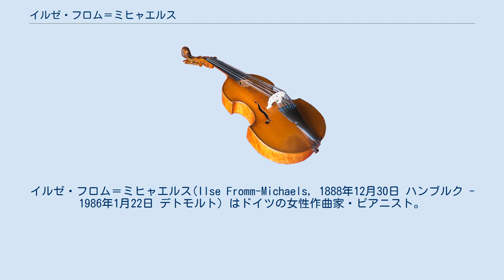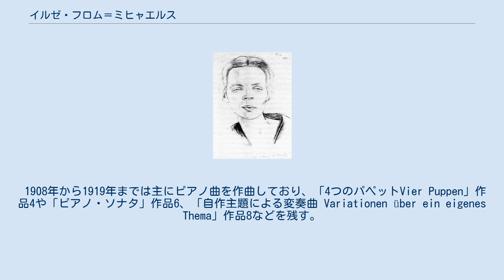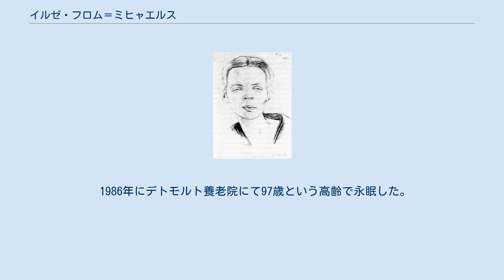イルゼ・フロム＝ミヒャエルス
イルゼ・フロム＝ミヒャエルス(Ilse Fromm-Michaels, 1888年12月30日 ハンブルク - 1986年1月22日 デトモルト）はドイツの女性作曲家・ピアニスト。
 幼児期より楽才を発揮してピアノを始め、13歳でベルリン王立高等音楽学校に進学。
シュテルン音楽院にも学び、ピアノをジェームズ・クヴァストに、作曲をハンス・プフィッツナーに師事。
 1908年よりピアニストとして活動を開始し、ヘルマン・アーベントロート、マックス・フィードラー、ヴィルヘルム・フルトヴェングラー、オイゲン・ヨッフム、オットー・クレンペラー、カール・シューリヒト、アルトゥル・ニキシュといった指揮者と共演して認められる。
自身の作風はプフィッツナーに影響されて、後期ロマン主義の伝統に留まったものの、リサイタルでは同時代の音楽を偏愛し、グラナドスやブゾーニ、レーガー、コダーイ、バルトークのほか、新ウィーン楽派やストラヴィンスキー、ミヨー、ヒンデミットらも取り上げた。
1911年からケルンのカール・フリードベルクの許で更なる研鑽を積む。
1915年に弁護士のヴァルター・ミヒャエルスと結婚。
 1908年から1919年までは主にピアノ曲を作曲しており、「4つのパペットVier Puppen」作品4や「ピアノ・ソナタ」作品6、「自作主題による変奏曲 Variationen über ein eigenes Thema」作品8などを残す。
 1933年にナチス政権が発足すると、ユダヤ系の男性と結婚した女性として、自作の上演と一切の演奏活動が禁じられてしまう。
ナチス・ドイツによって内的亡命を余儀なくされる中、作曲活動に没頭するが、「マリアの受難 Marien-Passion 」作品18（1934年）や「交響曲 嬰ハ短調」作品19（1938年）、クラリネットと弦楽合奏のための「緩やかな音楽 Musica larga 」（1944年）といった当時の作品は、ドイツの政治情勢に対する自身の悲観的な認識が反映され、憂鬱な曲想が特徴的である。
 夫ヴァルターはナチ時代に重苦しい悪夢を経験して健康を害し、辛うじて第2次世界大戦を生き延びたものの、戦後になってすぐ他界した。
フロム＝ミヒャエルスは、まだ1945年のうちにハンブルク音楽演劇高等学校の教員に任命され、1946年にはハンス・シュミット＝イッセルシュテットの指揮と北西ドイツ放送交響楽団の演奏により、「交響曲」が初演され、評論家から広く賞賛された。
作曲活動は1949年まで続けたが、その後は専らハンブルクの大学教授や音楽教育者として活動した。
 1986年にデトモルト養老院にて97歳という高齢で永眠した。